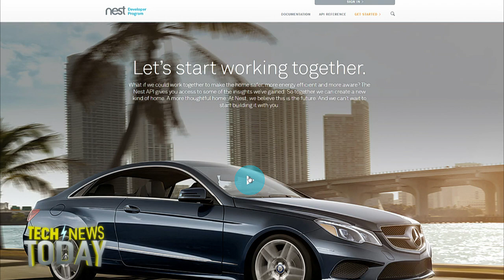Nest's developer API: Tech News Today 1035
One day before Google's developer conference, Google I/O, Nest Labs announced a new developer program and API that open Nest's Protect smoke alarm and Learning Thermostat to developers and other smart home devices. Google acquired Nest Labs in January.